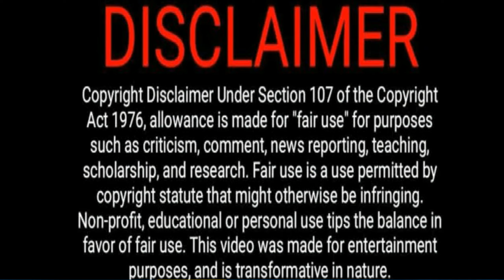German Rap Reaction: Bonez MC – Buzz Down (HD Version Still Processing)